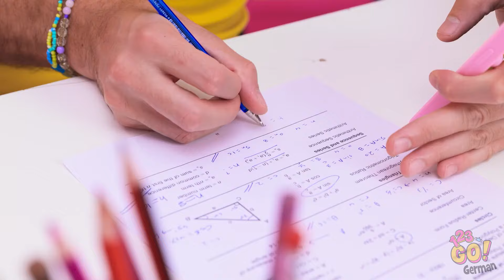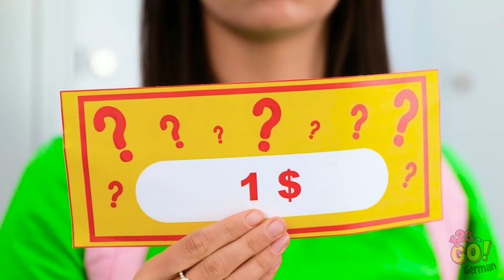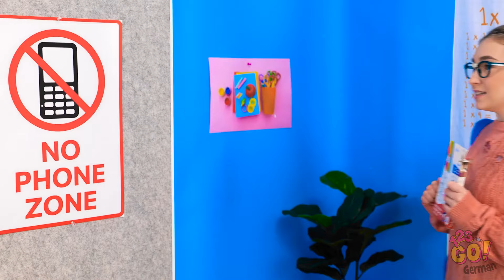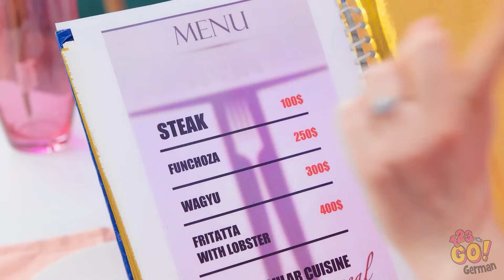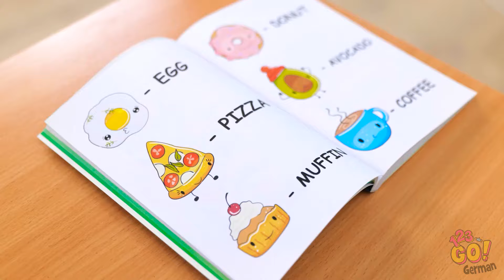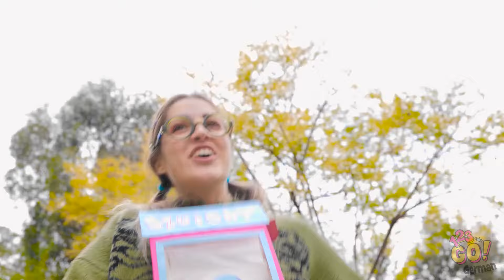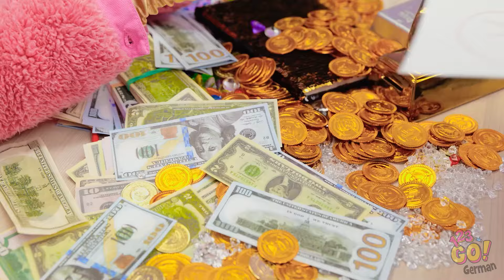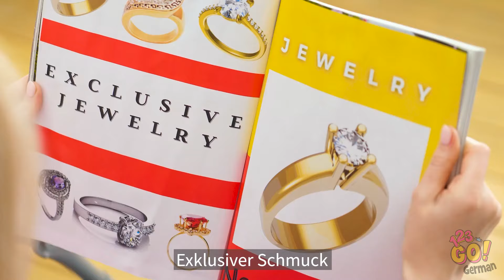Oh Nein! Schlechter Lehrer! *Flucht aus der strengsten Schule - Tricks & Hacks* von 123 GO!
Egal, ob du es mit einem strengen Lehrer zu tun hast oder einfach nur nach einigen Tipps zum Überleben in der Schule suchst, dieses Video ist vollgepackt mit unterhaltsamen und nützlichen Ideen.

Bereit, den bösen Lehrer auszutricksen? Teile dieses Video mit deinen Freunden und lass den Spaß der Schultage beginnen!